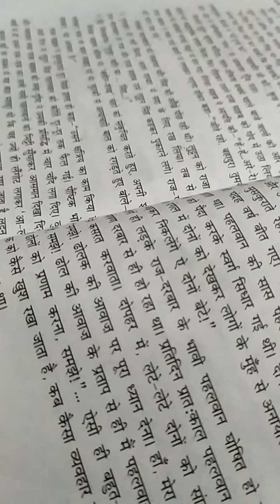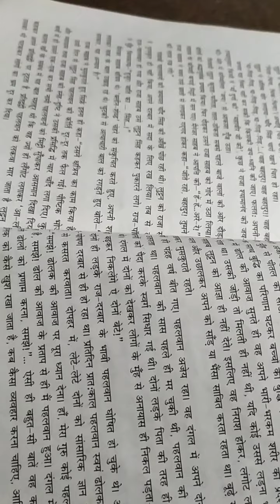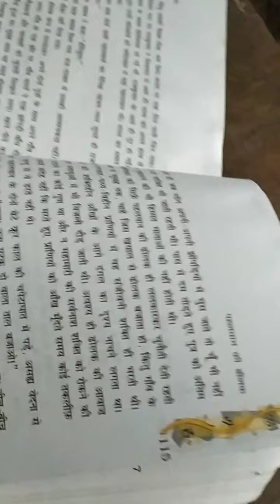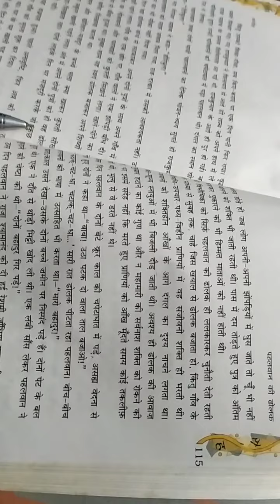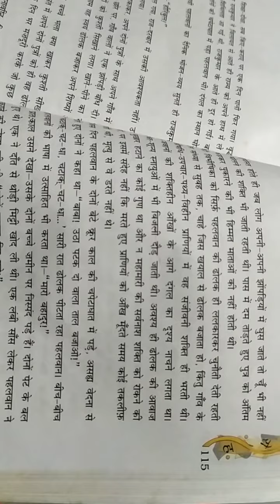Fardishwar Nath Redu-Pehlwan ki Dholak